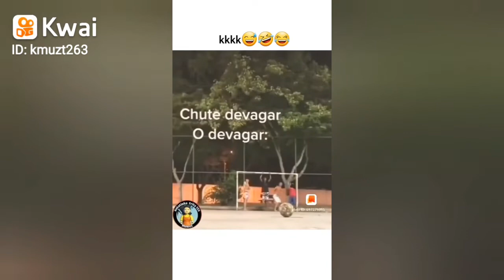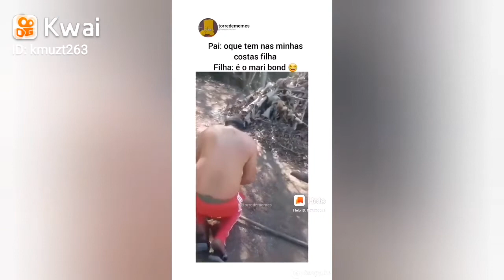TENTE NÃO RIR